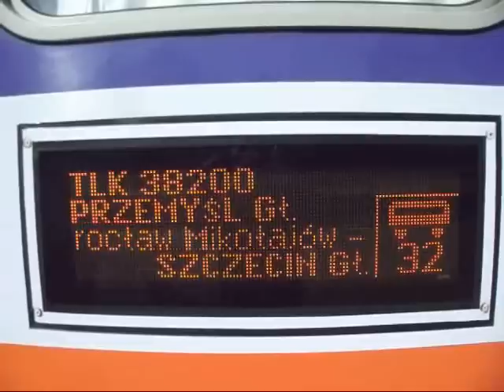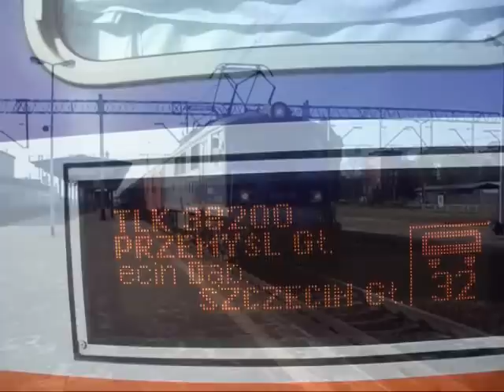Archiwum: Ambulans pocztowy w dawnym pociągu TLK "Przemyślanin"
Kiedyś wagon w składzie dawnego pociągu TLK 38200 "Przemyślanin relacji Przemyśl Gł.-Szczecin Gł. był codziennością, dziś jest już tylko wspomnieniem, ostatni ambulans pocztowy (nr 930) wyruszył w swoja ostatnią podróż w nocy z 28 na 29 maja 2011r. w dawnym pociągu TLK "Przemyślanin relacji Świnoujście-Przemyśl Gł.
Obecnie część wagonów Poczta Polska sprzedała na złom, a część jest odstawiona jak np.na stacji Łódź Kaliska...

Przez prawie 45 lat wagony pocztowe typu 101C były podstawowym środkiem transportu wykorzystywanym przez Pocztę Polską do przewozu przesyłek między dużymi miastami Polski, oprócz transportu przesyłek pomiędzy stacjami mogły pełnić szereg funkcji normalnego urzędu pocztowego, co pozwalało na znaczne skrócenie czasu obiegu przesyłki od nadawcy do adresata.

Film przedstawia odjazd dawnego pociągu TLK 38200 Przemyślanin relacji Przemyśl Gł.-Szczecin Gł. z wagonem pocztowym typu 101C wyprodukowanym w Pafawag Wrocław.

P.S
Do filmu została dodana tablica elektroniczna kursującego do 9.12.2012r. pociągu TLK Przemyślanin, ponadto z tej części filmu usunąłem dźwięk...

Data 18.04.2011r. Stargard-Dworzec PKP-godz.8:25